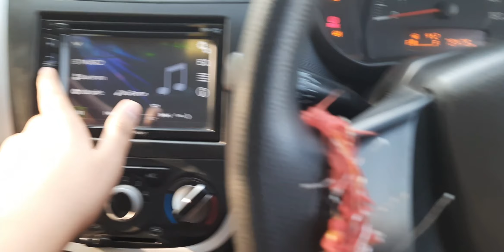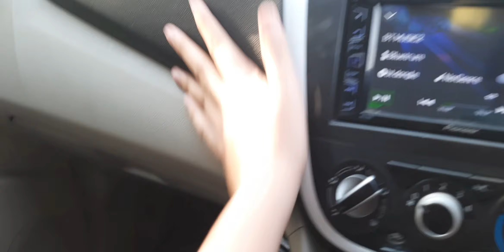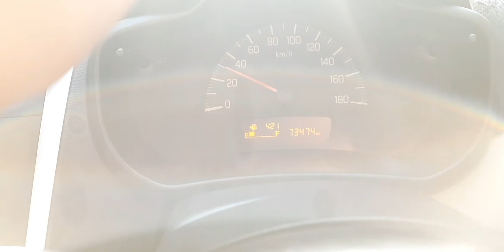Celerio petrol after 5years Full Review video || SHAURYA KAUSHIK